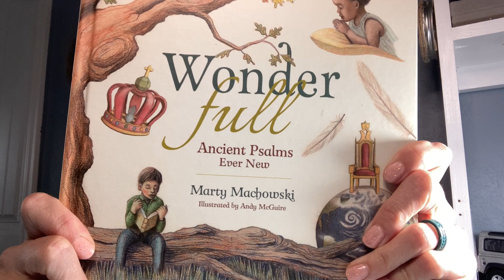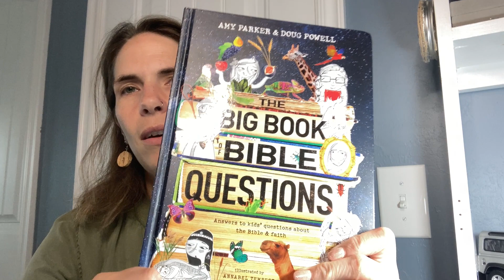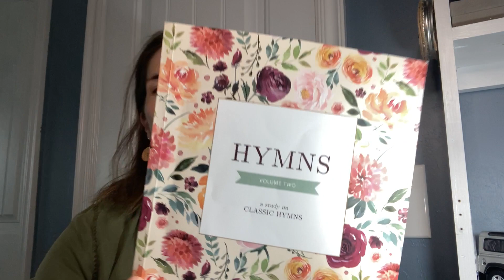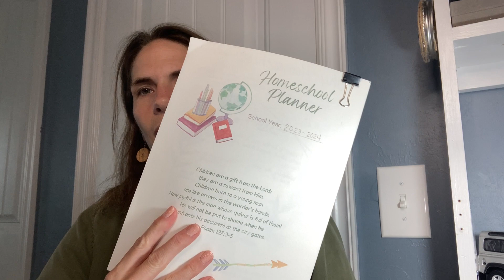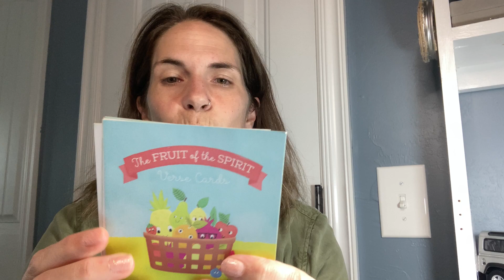Behind the Scenes: Bible Time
In this video I share what I use for Bible time.